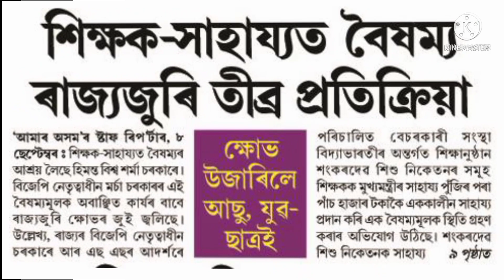Big news for Assam's Private Educational Institutions//Teachers//Employees